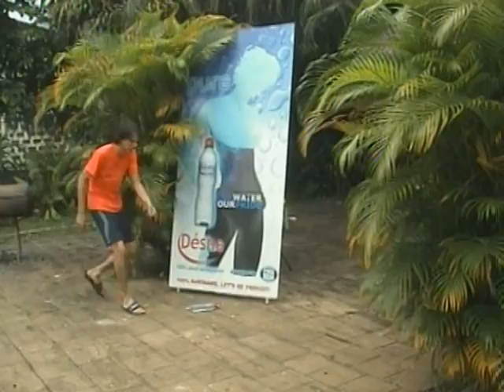DESHA COMMERCIAL.nrg GHIRAW DILIP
RIJKDOM & WELZIJN